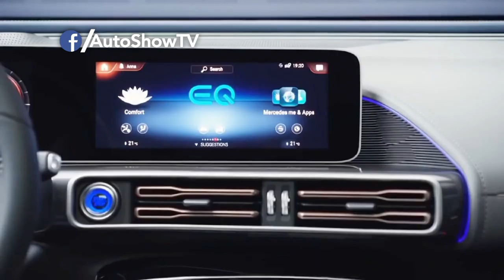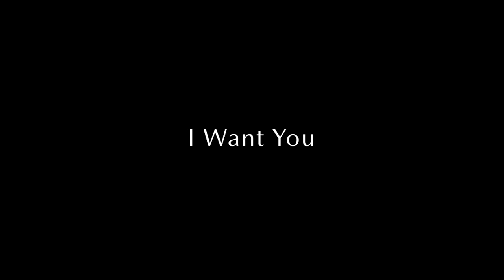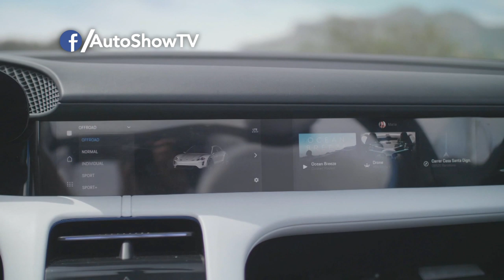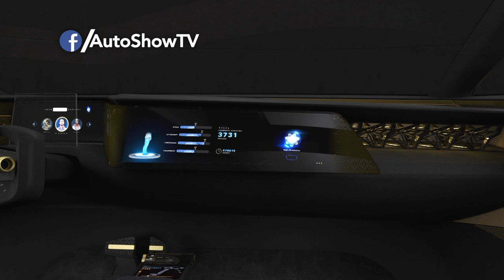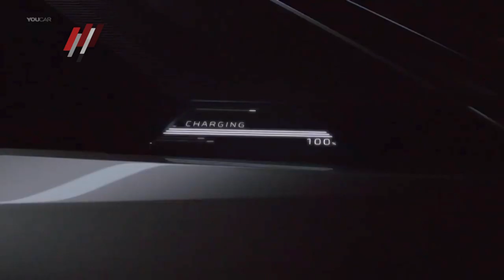Especial de Autos Concepto, una mirada al futuro automotriz 🌱